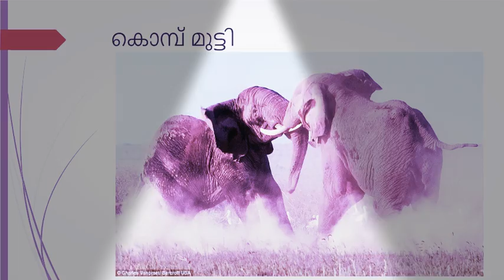Koottimuttal | two big elephants suddenly met | Haiku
When two big elephants met.
രണ്ട് മുട്ടനാനകൾ കണ്ട് മുട്ടിയപ്പോൾ.